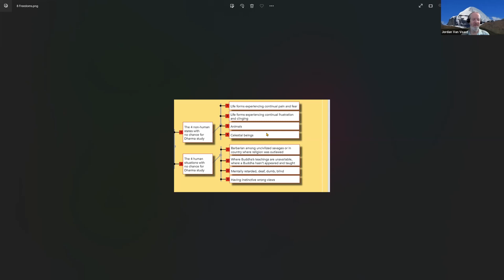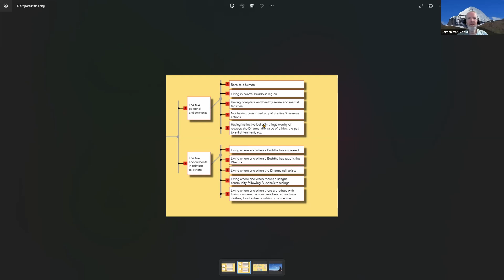Week 3 - Gradual Path of Tibetan Buddhism - 8 Freedoms, 10 Fortunes, 8 Worldly Dharmas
An overview of the Buddhist path according to the Gradual Path (Lam Rim). Week 3 - Precious Human Rebirth. For more information on this series and to register